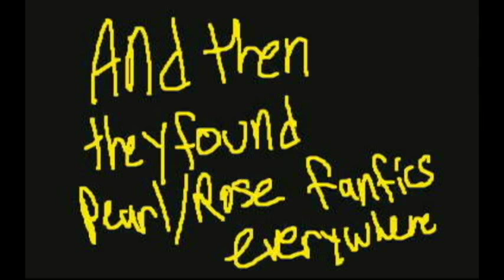Some Weird SU AU [FLIPNOTE]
Punkmeythist, Stoner Lazuli, and Drunkidot wanna check out PsychoPearl's room.

Audio is from shed.mov